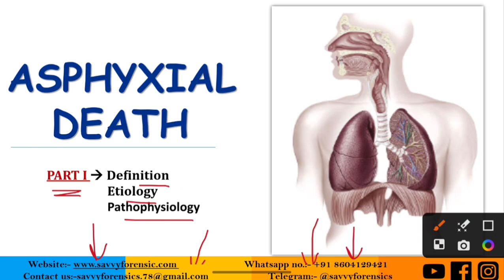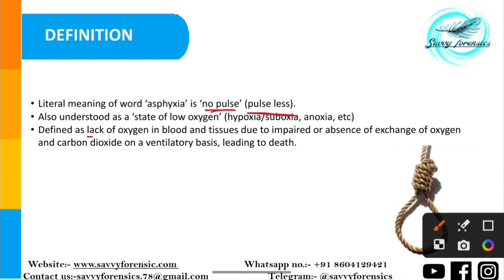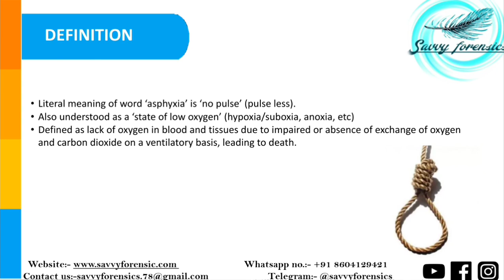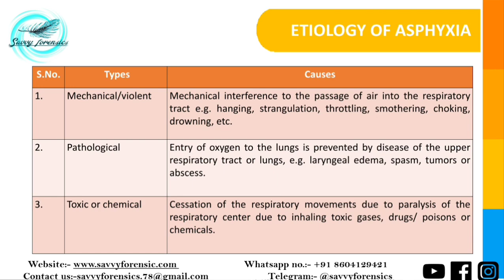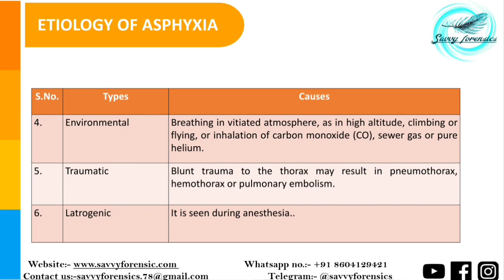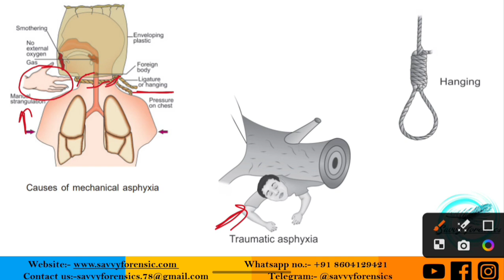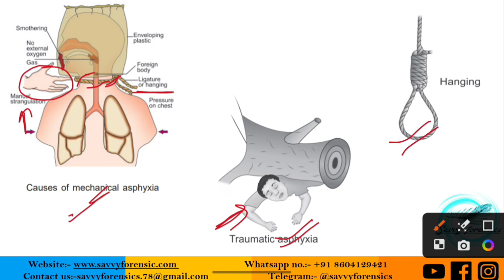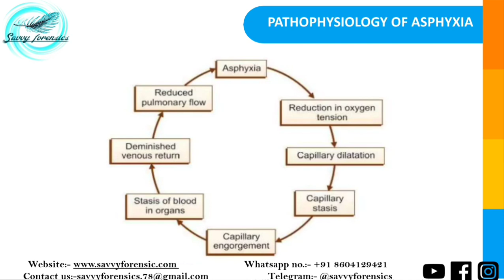Part-1_Basics of Asphyxia || Asphyxial Death